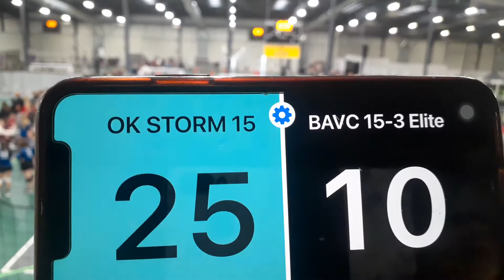OK Storm 15-1 vs BAVC 15-3 Elite set 1/25-10